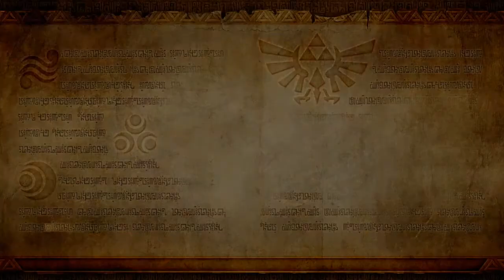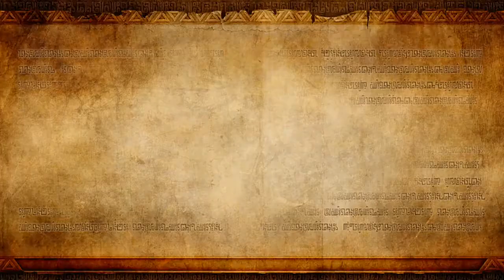Let's Play | Hyrule Warriors | German/Blind | 100% | Part 5 | Legenden Modus (5)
*Beschreibung lesen*

Teil 1 von den Kapitel: Prolog - Die Zauberin der Wälder